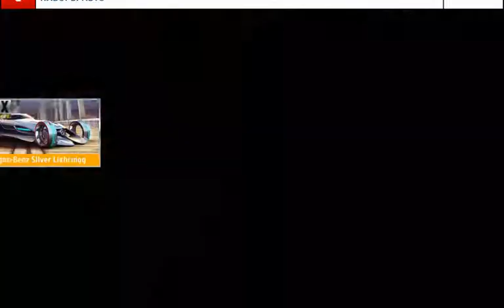Asphalt 8 S Class Cars